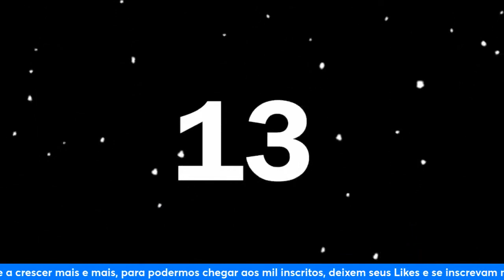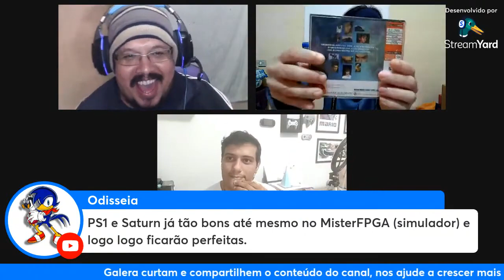A gourmetização dos consoles. E a depreciação dos emuladores! (Papo Retro) [EP28]